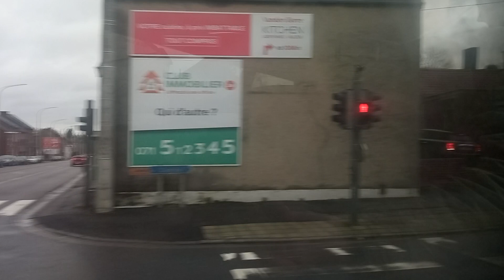Let's Ride | TEC Charleroi 70 | VanHool NewAG300/2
- Infos Techniques :
Marque : VanHool
Modèle : NewAG3000
Année : 2010-11
Motorisation : Daf PR228
Boite de vitesse : Voith
Longueur : 18.390 m
Largeur : 2.550 m
Hauteur : 3.280 m
- Infos Exploitation :
Réseau actuel : OTW TEC division 7 (Charleroi)
Exploitant : TEC Charleroi
Numéro : 7145
Immatriculation : 1-VMB-298
Ligne empruntée : 70 Montigny-le-tilleul Vesale - Charleroi Gare Centrale (Trajet jusqu'à GB Bomerée)